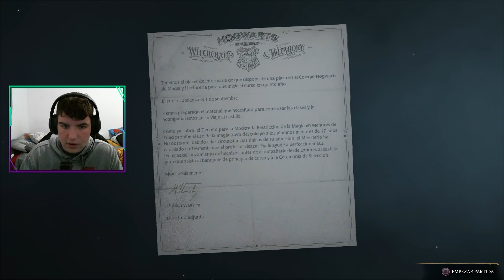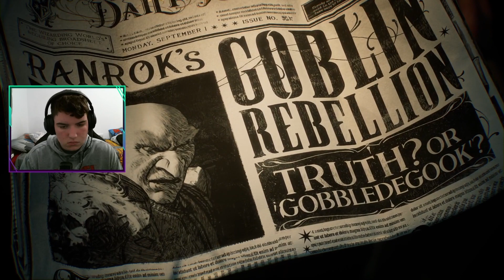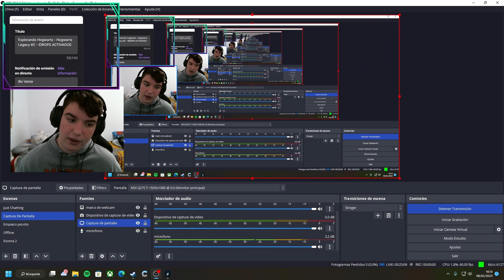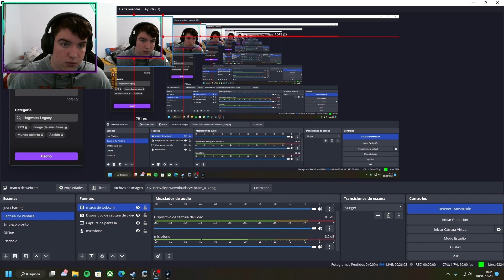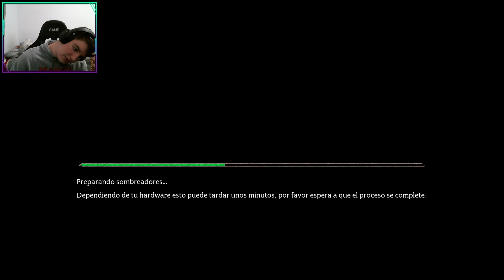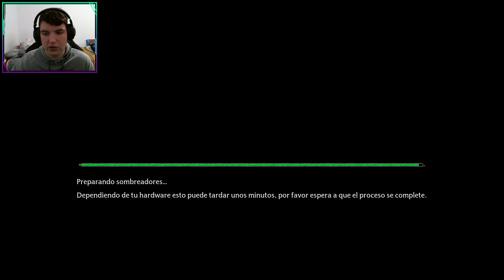Entramos en Hogwarts - Hogwarts Legacy #1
bueno señores como veis me compre la edicion deluxe del hogwarts legacy
esta es la parte 1, 2 y 3 que hice en twitch pero junto en un video